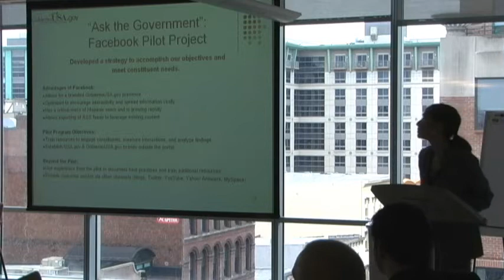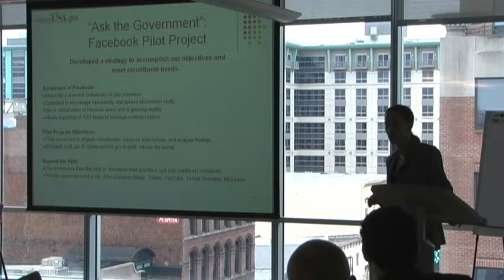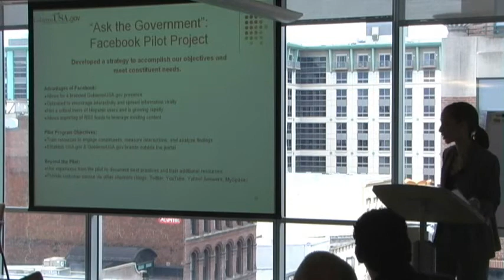GobiernoUSA.gov: Media Best Practices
Leilani Martinez of GSA explains social media best practices from GobiernoUSA.gov. This presentation was given at a meeting of the Collaboration Project at the National Academy of Public Administration in December 2008.